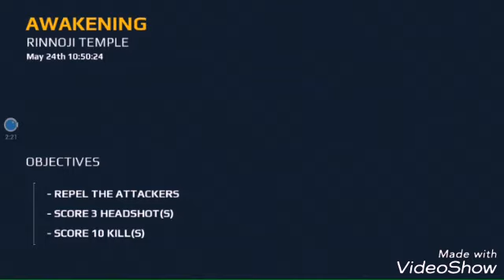Modern Combat 5: Blackout [Episode 4] Campaign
We're back to this game!!